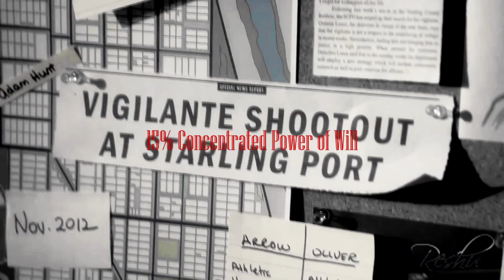Arrow Ladies - Remember the Name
This video is for the amazing people in the ladies of arrow network :)